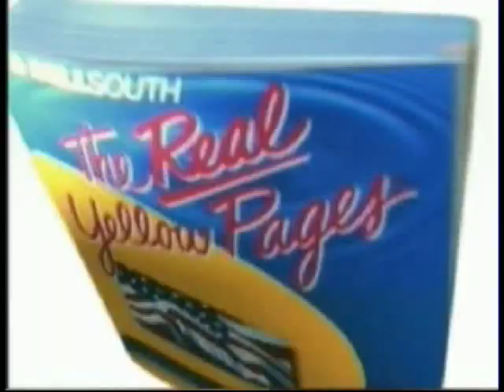Fitz Houston Archives - Bell South